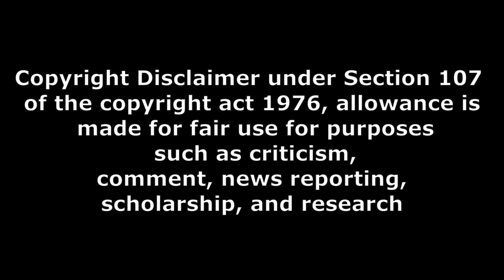Honeymoon Express OTT movie review and genuine review baya